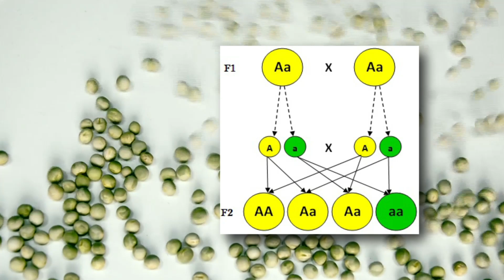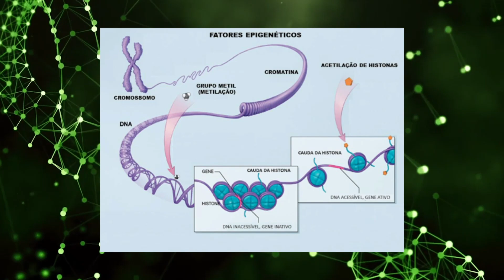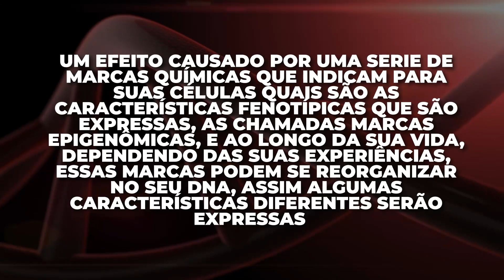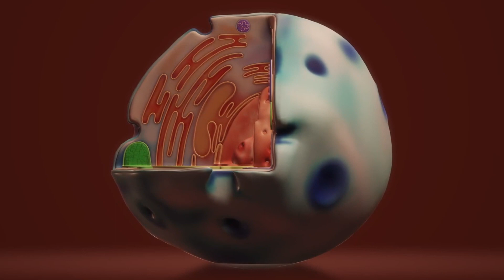Epigenética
Aula voltada para o Ensino Médio e estudantes do ENEM sobre epigenética.
Roteiro logo abaixo.
Devido a falta de espaço não é possível colocar a bibliografia do vídeo, caso queira, entre em contato e eu envio.

Roteiro do vídeo:
 Você até agora viu na genética que conjuntos de genes iguais obrigatoriamente devem dar características fenotípicas iguais, como aquela ideia do Aa das ervilhas. Porem isso traz algumas perguntas que não conseguem ser explicadas tão facilmente, como: Se gêmeos univitelinos que possuem os mesmos genes, como eles tem características fenotípicas diferentes?
Esse tipo de pergunta começou a botar uma pulga atrás da orelha de diversos pesquisadores que começaram a observar os genes de uma forma um pouco diferente. Será que o ambiente não poderia modificar a forma com que os genes se expressam? Dessa forma, nós poderíamos ter uma certa quantidade de modificações fenotípicas determinadas pelo ambiente.
Então surgiu em 1940 os estudos sobre a Epigenética, através do biólogo Conrad Waddington, que pressupunha que os genes deveriam ser afetados de alguma forma pelo ambiente que o indivíduo vivia. Porem ele tinha um grande problema, como que seria possível demonstrar isso de forma pratica e cientifica? Conrad durante anos fez diversos trabalhos supondo diversos tipos de interação, porem nenhum deles trazia um teste para suas teorias. Então por conta disso, a genética e a biologia do desenvolvimento andavam separadas.
Muitos outros pesquisadores falaram sobre o assunto e criaram teorias epigenéticas em seus estudos de hereditariedade, como Huxley e Nanney. Porem só em 1970 houve uma primeira teoria testável apresentada aos pesquisadores. A epigenética seria uma modificação química no DNA chamada de metilação e a partir daí as pesquisas sobre o assunto começaram a bombar.
A metilação do DNA em essência é a substituição de hidrogênios (-H) por um metil (CH3) no carbono 5 no anel de citosina do DNA. Quando acontece essa alteração, as proteínas que realizam a transcrição dos genes e o RNA polimerase não conseguem se ligar a essa fita de DNA, logo, a transcrição ignora essa parte do DNA, e em consequência, essa característica fica inativada e outras assumem o lugar dela. Agora caso você não tenha entendido nada disso que acabei de falar, da uma olhadinha na aula de DNA e RNA que tenho certeza que você vai entender.
Em 1987 uma serie de investimentos na área começaram a fornecer subsídios para os pesquisadores entenderem mais sobre o assunto e então uma nova forma de ver a epigenética surgiu, considerando que a epigenética é “o estudo de mudanças na expressão genética que ocorrem não em função de mudanças na estrutura do DNA, mas de alterações especificas na expressão de alguns genes.”
Mas só em 1990 foi possível realizar estudos científicos com comprovação sobre as teorias epigenéticas, e hoje, é uma teoria bastante importante dentro da genética.
Então podemos dizer hoje que a epigenética é basicamente um efeito causado por uma serie de marcas químicas que indicam para suas células quais são as características fenotípicas que são expressas, as chamadas marcas epigenômicas, e ao longo da sua vida, dependendo das suas experiências, essas marcas podem se reorganizar no seu DNA, assim algumas características diferentes serão expressas.
Logo algumas características genéticas podem ou não ser ativadas dependendo de como o ambiente ao seu redor está atuando em você. Por exemplo: Você pode ter genes que fazem você ser mais inteligente que a maioria das pessoas, mas isso só irá acontecer se você tiver uma alimentação correta no início da sua vida. Logo, os genes estão lá, mas só serão ativados se você tiver os marcadores corretos.
Esse tipo de estudo é especialmente importante na infância do indivíduo, afinal, ali nós construímos muitas partes do organismo que irão permanecer para o resto de nossas vidas. Também é bastante utilizado no estudo de doenças psiquiátricas, que podem ser ativas ou não dependendo do ambiente que a pessoa está.
Claro que isso não é restrito apenas a humanos, todos os organismos vivos podem estar sujeitos a esse tipo de interferência, mas já conseguimos observar esse tipo de coisa acontecendo em peixes, porcos, camundongos e macacos.
E esse tipo de estudo não se restringe apenas a área de estudos do desenvolvimento e da genética, ela possui impactos fortíssimos na área de evolução, afinal, se pararmos para pensar, organismos se adaptando a sobreviver dentro de ambientes diferentes é uma premissa sugerida por Lamarck. Mas aí é uma outra grande discussão sobre as implicações da epigenética nessas áreas.
E claro que como toda área da ciência, existem ainda diversos desafios que essa nova área da genética ainda tem que ultrapassar e comprovar, então mesmo a própria essência dos estudos com a epigenética tem sido debatido e testado constantemente, mas para muitos autores e cientistas,